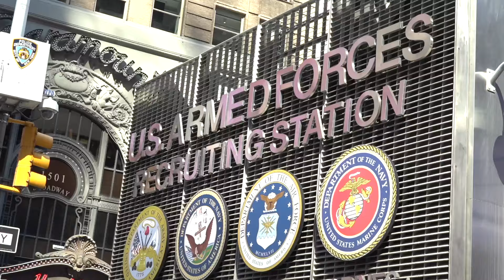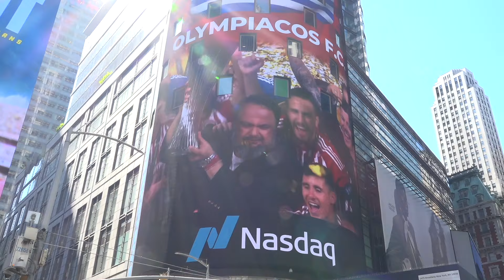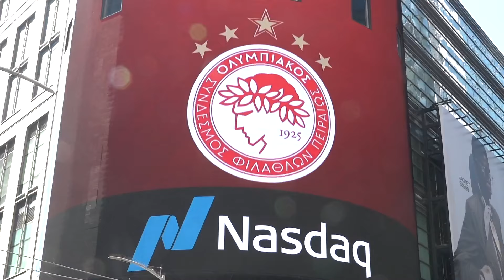Ο Ολυμπιακός στον πύργο της Nasdaq, στην φημισμένη Times Square της Νέας Υόρκης.